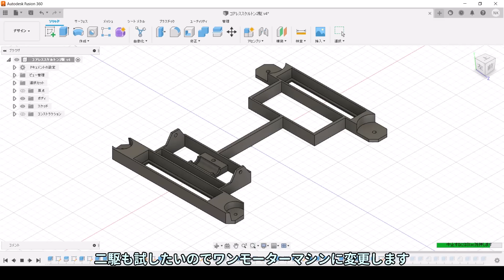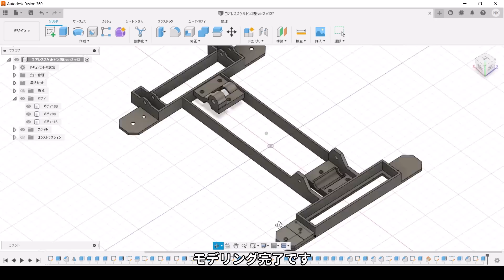極長極細Iシャーシは硬質樹脂を撓らせて曲がる【ルール無用JCJCタイムアタック】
ミニ四駆コースを無制限で走るルール無用JCJCタイムアタック第5弾マシン

BGM
MusMus
MDK - Critical Hit
MDK - Super Ultra
音声